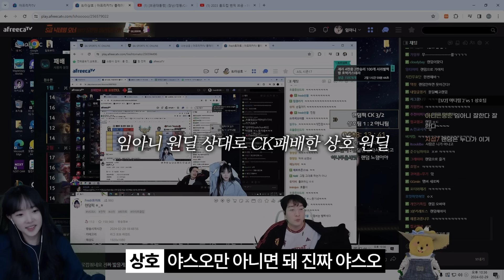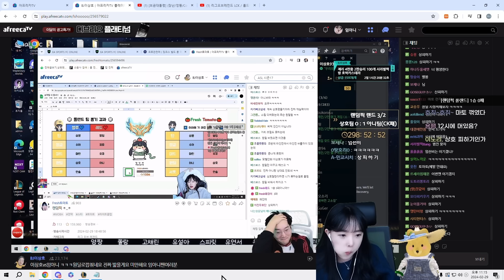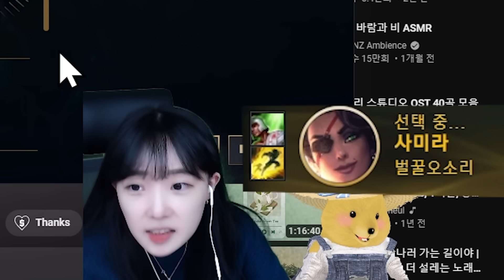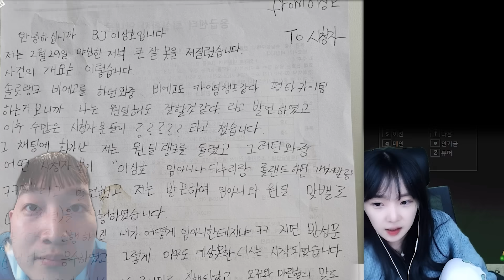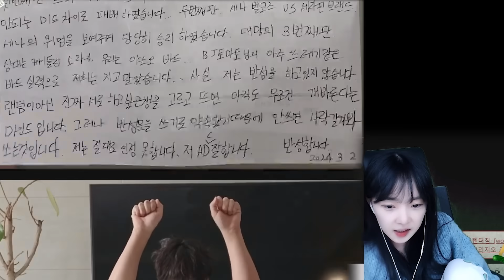오늘 끝장 보겠습니다.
예쁜 댓글 감사합니다💛